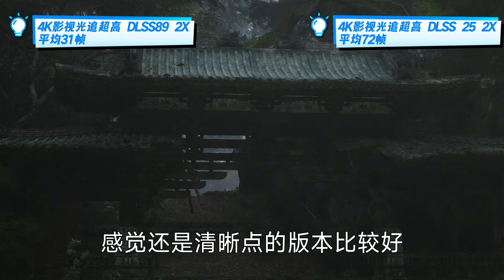《黑神话悟空》DLSS高和低的画面区别大吗？均使用4K影视级全景光追